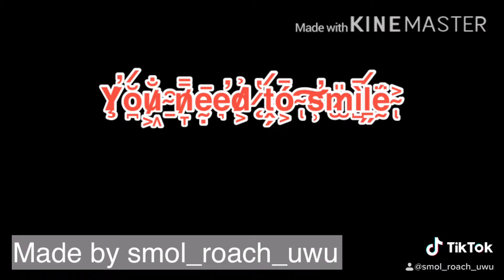Smile :) -subtitled version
Heh :)

Enjoy spooky lovers